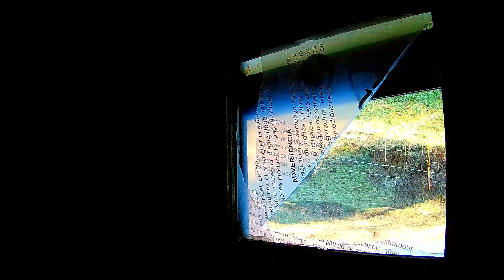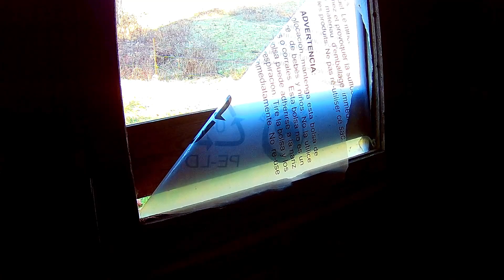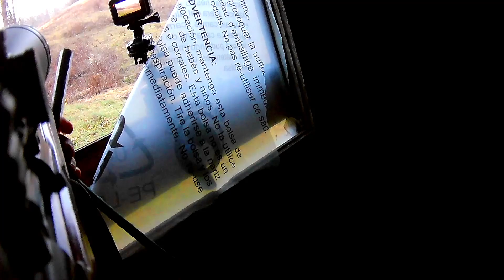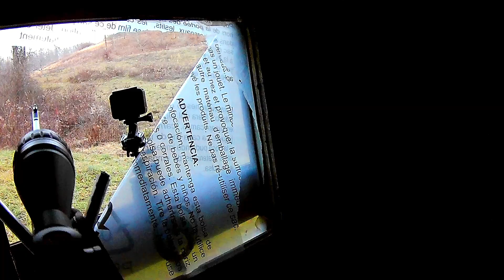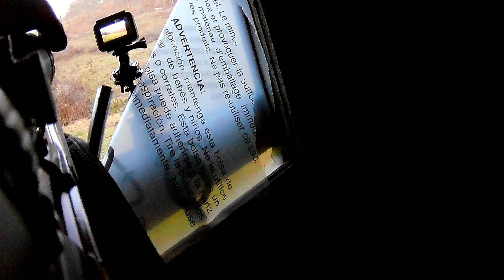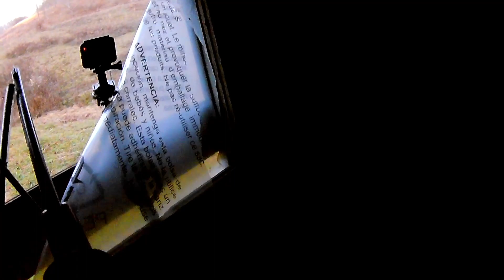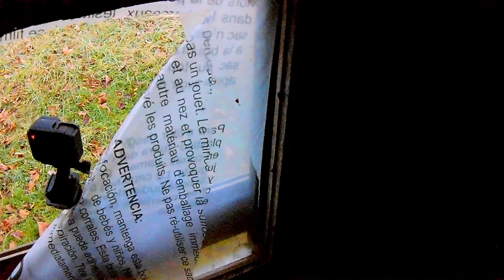Pennsylvania Rifle Doe Pursuit ( Greene County )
Come along with your host Big Faze while he sets out in Greene county Pennsylvania for some rifle doe hunting. This video has minimal editing as he wants you to come along for the full ride. A bit long but he wants you to live it just as he did.